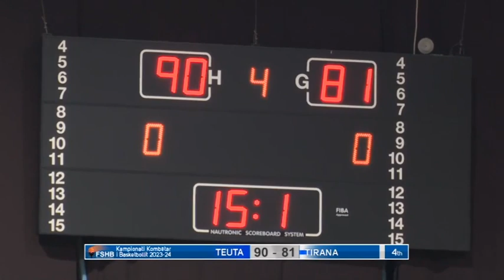Teuta vs Tirana 16 03 2024